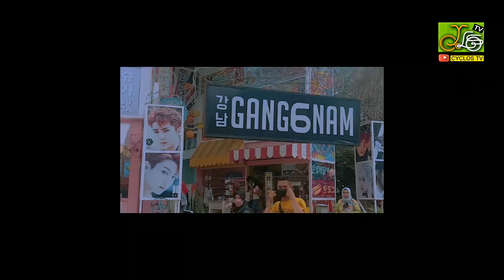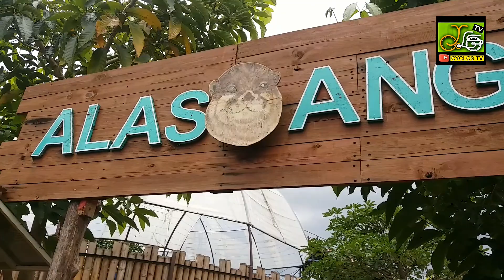DUSUN SEMILIR, Destinasi Wisata Fenomenal di Bawen, Semarang.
Taman ekologi dengan wahana seru, plus toko suvenir & tempat makan di bawah kubah dari kayu & kaca.